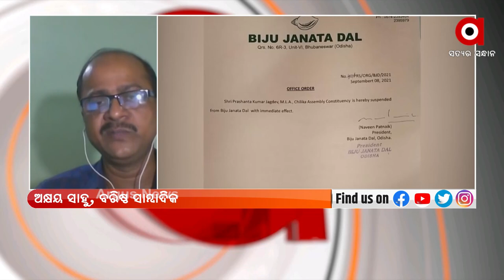ROK THOK : ବେଲ୍ ପାଇଁ ସୁରକ୍ଷା